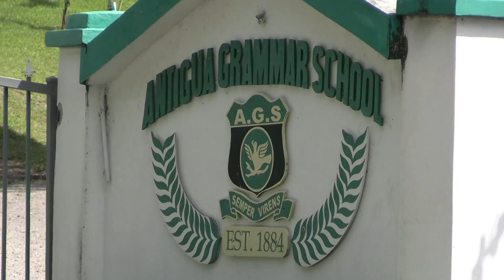EDUCATION MINISTRY MOVES TO REFINE SCHOOL SAFETY PLAN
Education Ministry officials have met with members of the security forces to discuss school safety.
The discussions are part of an overarching plan to keep everyone on school plants safe.
Ercil Charles Jr reports.